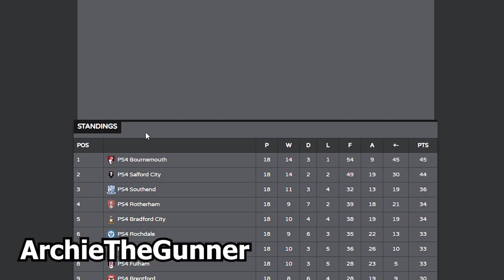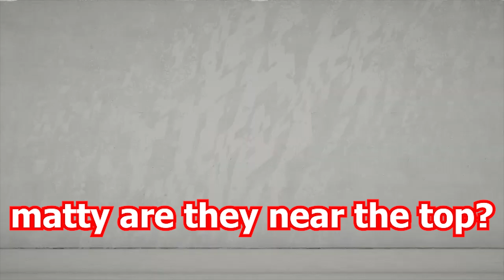WE SOMEHOW WON VS 3RD IN THE LEAGUE - 11 IRL Mates Do VFL #8 11v11 Competitive Pro Clubs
after being asbsolutely stiffed of 3 points even with video evidence we move onto playing fulham who were 3rd in the league before the 6 at the back and counter attacking geniuses come in in the name of stokesen city.